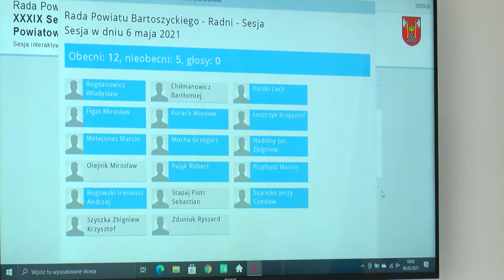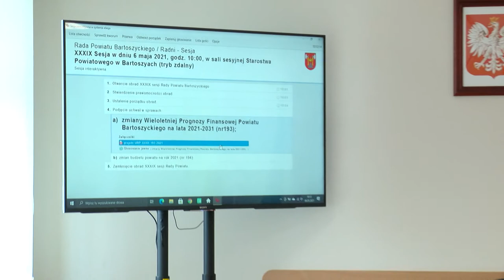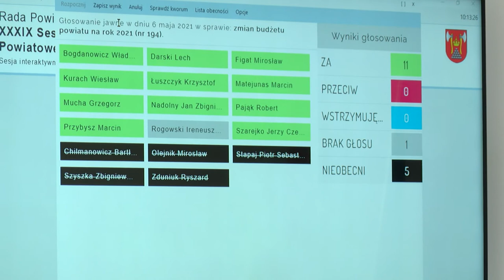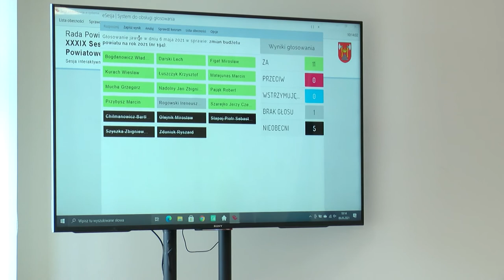XXXIX sesja Rady Powiatu Bartoszyckiego z dn. 6.05.2021 r.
XXXIX sesja Rady Powiatu Bartoszyckiego